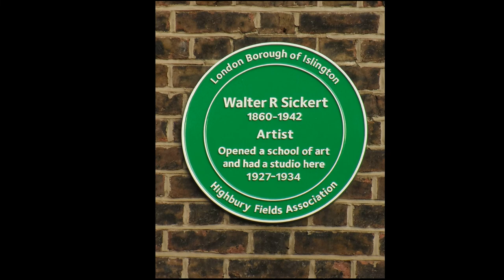Walter Richard Sickert RA RBA - A German-born English painter - Part I.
Walter Richard Sickert RA RBA - A German-born English painter who was a member of the Camden Town Group of Post-Impressionist artists - Part I.

Walter Richard Sickert RA RBA (31 May 1860 – 22 January 1942) was a German-born English painter and printmaker who was a member of the Camden Town Group of Post-Impressionist artists in early 20th-century London. He was an important influence on distinctively British styles of avant-garde art in the mid- and late 20th century.

Sickert was a cosmopolitan and eccentric who often favoured ordinary people and urban scenes as his subjects. His work includes portraits of well-known personalities and images derived from press photographs. He is considered a prominent figure in the transition from Impressionism to Modernism.

Musics:
A Kiss For Amanda
Jazz y blues
Romántico
DJ Williams
2:11

Air Prelude
0:27 / 5:41

0:26 / 5:55

Puedes usar esta pista de audio gratis en cualquiera de tus vídeos, incluso en los que monetices. No obstante, debes incluir la siguiente información en la descripción de tu vídeo: